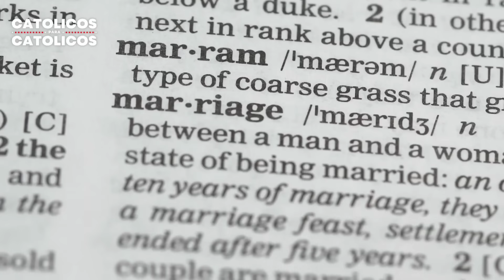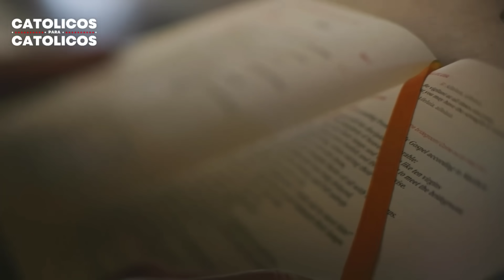"Manténgase Firmes En Su Fe" MENSAJE IMPORTANTE Del Obispo Strickland En La Víspera Del Sínodo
Mensaje Importante Del Obispo Strickland.

Canal @catolicosparacatolicos